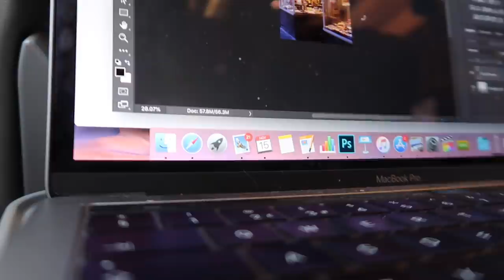Vlog | New Handbag & Boots & Feeling Stressed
Thank you all so much for watching! once again I am so sorry for this delay in testing basics, I promise I am working on getting it ready ASAP!

ROPES OF HOLLAND x ROXANNA FIRST COLLECTION: - 15% of all sales go to Age UK too!